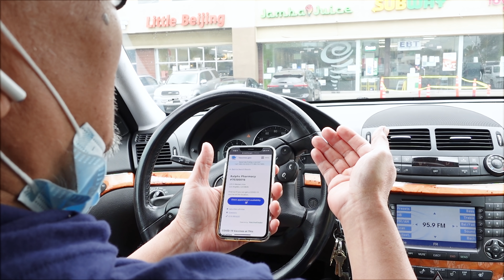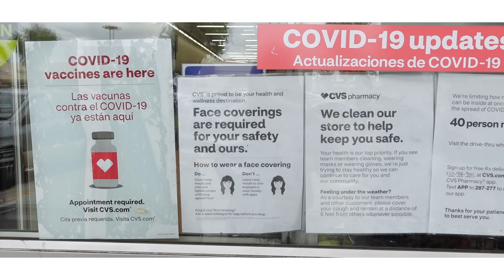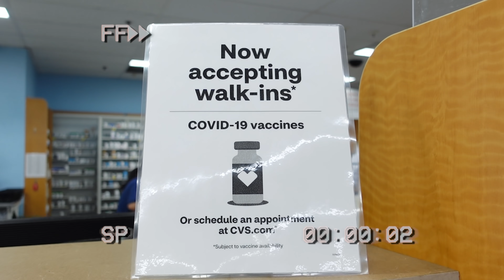บิน 18 ช.ม. Walk-In มาฉีดวัคซีนที่อเมริกา | chopluem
Helloooo ครั้งนี้ปลื้มก็คิดมา 1 เดือนเต็มๆ ยองแยงกับตัวเองหนักมากเรื่องจะไปเมกาดีมั้ย🤣 สุดท้ายก็มาจนได้ เพราะมีวีซ่าอยู่แล้ว คราวนี้เลยอยากมาแชร์ ว่าปลื้มได้เตรียมเอกสารอะไรไปบ้าง นี่เป็นครั้งแรกจริงๆ เลยแอบอยาก make sure ว่าเราได้เข้าประเทศเขาแน่ๆ กลัวโดนส่งกลับบ้าน😂 ก็ พามาฉีดและรีวิว เรียลๆจาก สถานการณ์ที่เจอมาแชร์ให้ทุกคนฟังกันนนน💖😗 อยากให้ทำคลิปไรกันพิมพ์มาน้า
ปล. ส่วนเรื่องวัคซีนคือ อย่างที่บอก บางสาขาต้องจองก่อนเพราะกำหนดจำนวนคน แล้วก็เขาอยากระจายไปตามแหล่งต่างๆ แต่ถ้ามีป้ายที่ปลื้มบอกคือ เดินเข้าไปเริ่ดๆได้เลย💉🥰